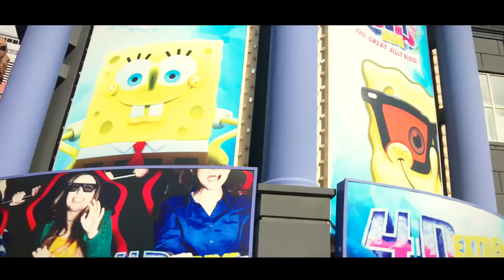Niagara Falls Trip with Murthy Garu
Tholi sari NIAGARA trip mana Murthy garu tho chudandi!!

Hope you liked the VLOG :D